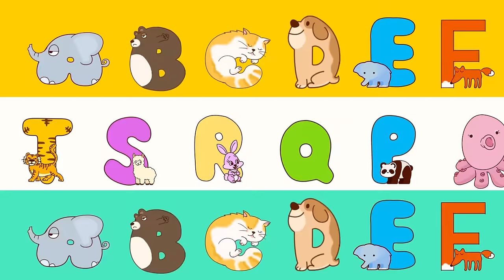Follow Me ABC Bubbles! +ZooZooSong Best Kids Song Remix! Halloween ABC Monster collection.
Follow Me ABC Bubbles!
ZooZooSong Best Kids Song Remix!
Halloween ABC Monster collection!

[ ZooZooSong ] Best ABC kids song!

0:10   Follow Me ABC Bubbles
1:26   Make a ABC Monster with Mermaid Princess
2:35   Monster Alphabets Jumping on the Bed
4:07   Make a Monster ABC with 'Pachycephalosaurus'
5:23   Monster Alphabets Jumping with Dinosaur
7:00   Make a Monster ABC Under the Sea
8:16   Follow me ABC Monsters ! Go Go Go
10:33 Backwards Alphabet ' Monster CBA Song '
11:56 Monster ABC and Doctor's Factory
12:45 Animal ABC Song
13:51 Change The Monster ABC